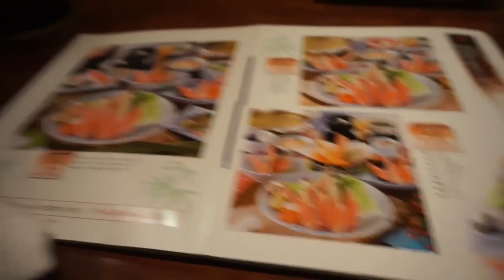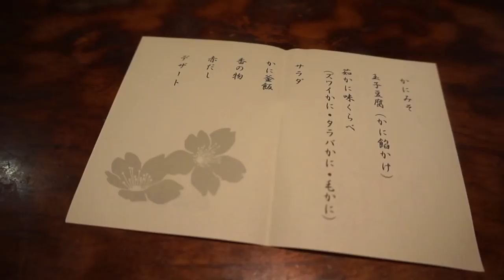MANGIO 100 € DI GRANCHIO IN GIAPPONE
Provo a mangiare il Granchio al Kani Douraku di Shinjuku davanti alla stazione.

Se vi è piaccio questo tipo di video voglio consigliarvi anche questa playlist in cui vi porto nei posti più interessanti da visitare a Tokyo

Il Granchio o meglio "Kani" per dirlo alla Giapponese è un piatto molto celebrato e conosciuto della cucina Giapponese ed anche uno dei miei preferiti.

Lo abbiamo mangiato anche nella Nabe e con il riso. Se siete in viaggio in Giappone vi consiglio di provarlo!

EATING 100$ CRAB at Kani Douraku Shinjuku
外国人が好きな日本料理「かに道楽 | 新宿駅前店」